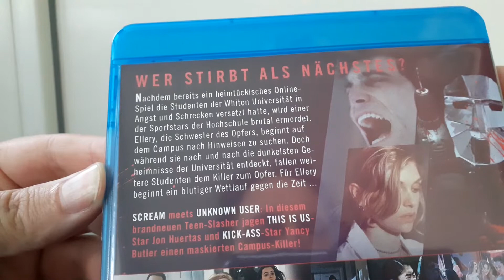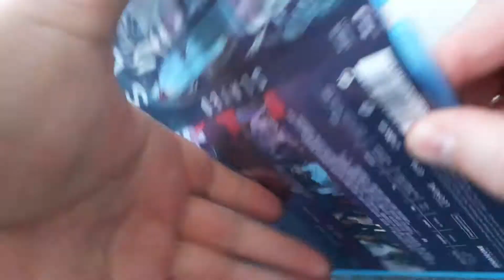Slayed - Wer stirbt als nächstes Blu Ray unboxing